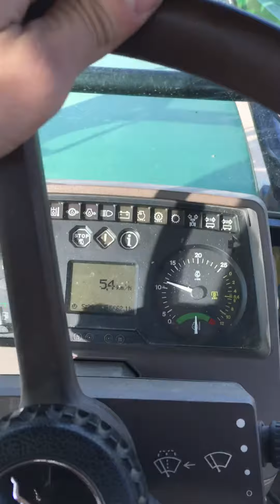John deere 6810 ritorno dal capannone con la pollina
Ritorno a casa con la pollina e il cervo